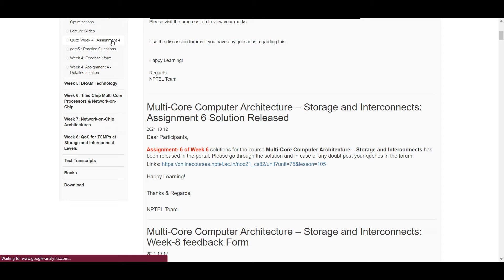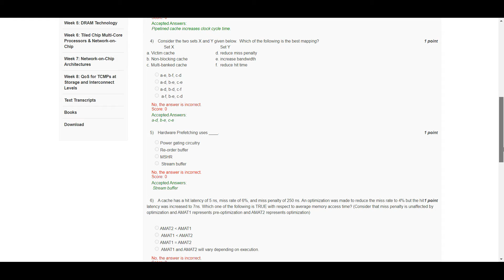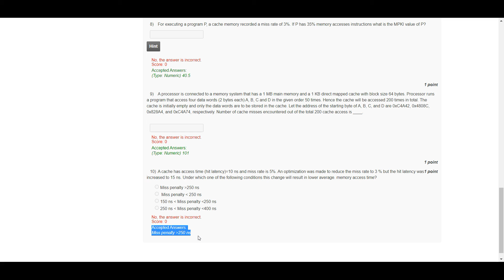Multi-Core Computer Architecture | NPTEL | Week 4 | assignment with solution 4 | 2021